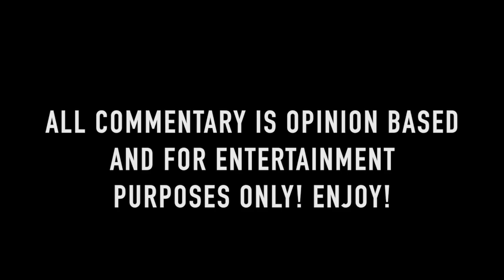EZEE’S EX SHOWS UP TO HER EVENT…👀😏 | EZEE DAILY | UNSOLICITED TRUTH REACTION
Purchase My New Book: